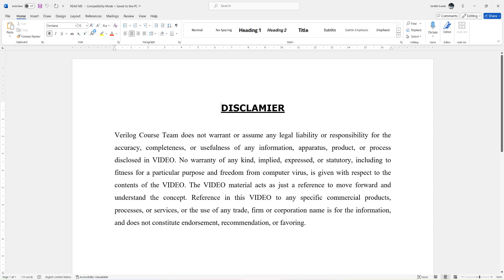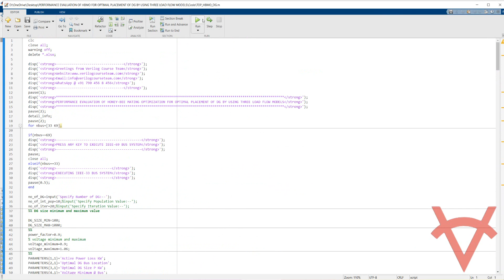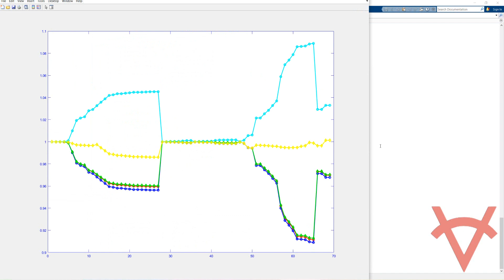PERFORMANCE EVALUATION OF HBMO FOR OPTIMAL PLACEMENT OF DG BY USING THREE LOAD FLOW MODELS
DESIGN DETAILS
This Matlab design is based on development of three load flow analysis i.e., Backward Forward (BF), probabilistic load flow (PLF) and Newton Raphson (NR) techniques. The purpose of this design is to identify difference in power loss reducing by applying the 3 load flow models using HBMO in distribution system to evaluate optimal allocation and sizing of DG. The design tested using Matlab software on two standard radial bus system 33 and 69 considering below cases,
1. Basecase.
2. Only DG Placement.

The objective function,F(k)=min∑_(i=1)^br▒〖R_i*I_i^2 〗

RESULT EVALUATION PARAMETERS
1. Power Loss
2. Optimal DG Location
3. Optimal DG Size
4. Minimum and Maximum Voltage Bus Location
5. Execution Time

MATLAB SIMULATION FIGURES
1. Voltage Profile
2. Active Power Loss
3. Reactive Power Loss
4. Convergence Graph